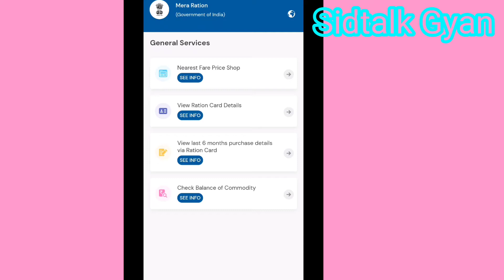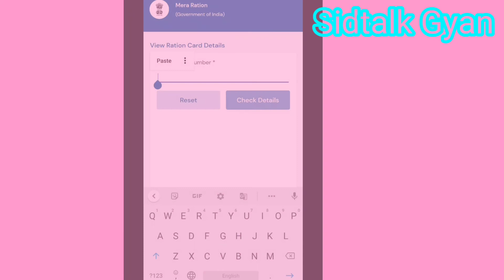Ration Card number se pata kare koun sa address laga hai ration card par..